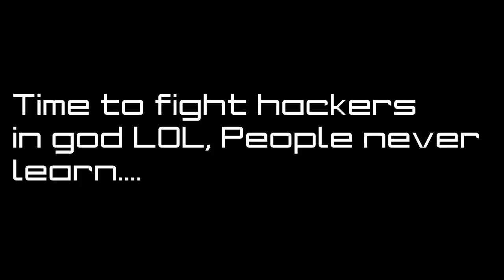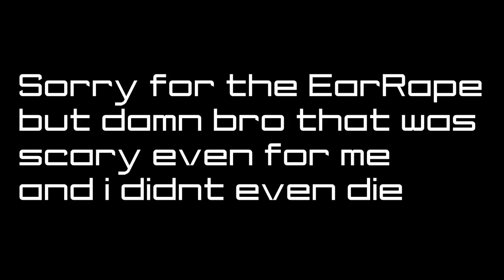CosmicPvP // 2 Valentines CC + Fighting hackers in God // Spirit Planet #13